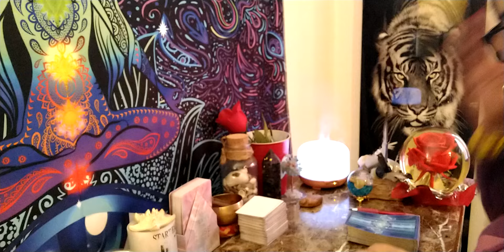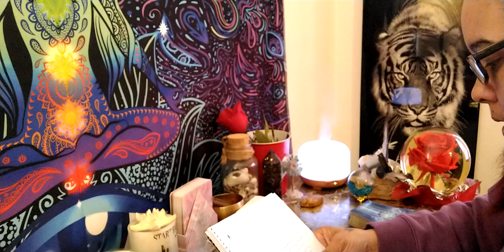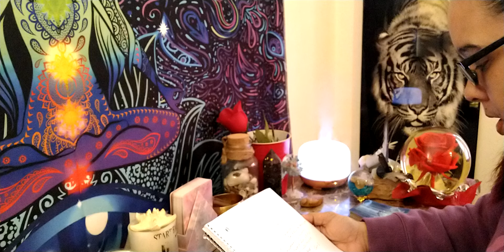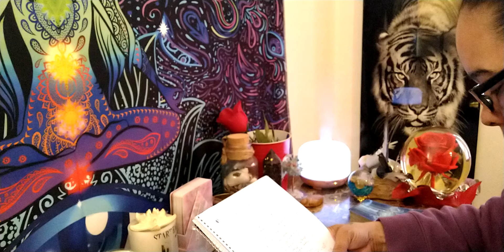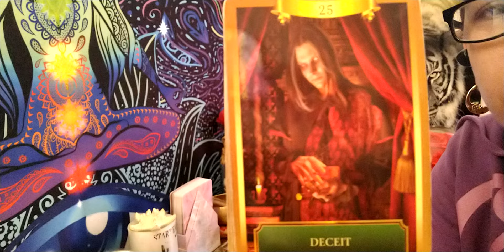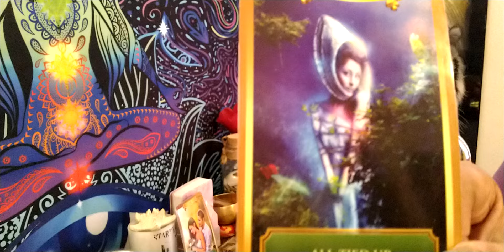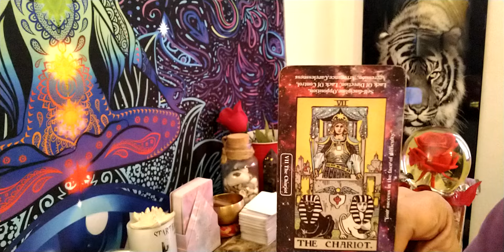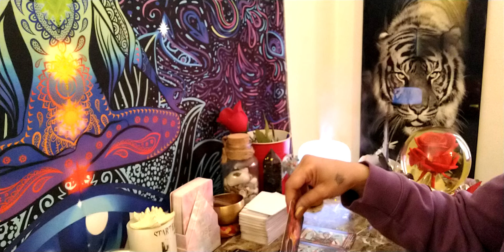ARIES ♈ The haunting experiences they sent you have backfired.. Your gifts are powerful